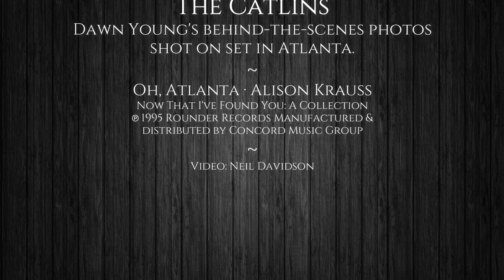The Catlins - Dawn Young's behind-the-scenes photos shot on set in Atlanta.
Dawn played the lead role of Valerie Krystopoulous for 2 years in Ted turner's TBS drama "The Catlins". On-screen wife of the show's namesake T.J. Catlin, she was the "Erica Kane" of the show breaking laws and hearts while living a glamorous lifestyle in Atlanta where the show was filmed. The show aired on TV in both morning and evening time slots.